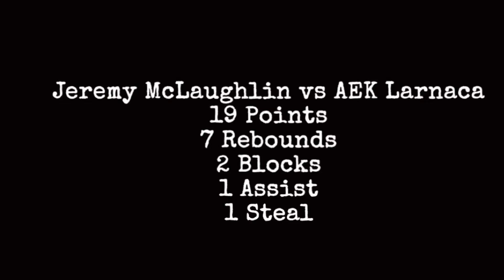Jeremy McLaughlin #71 Apop Paphou @ FIBA Europe Cup Qualifying AEK Larnaca. March 21, 2023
19 Points
7 Rebounds
1 Assists
1 Steals
2 Blocks